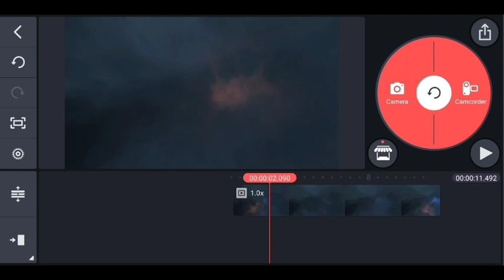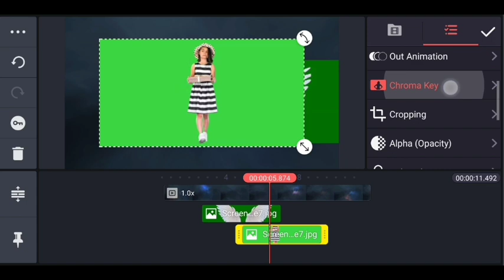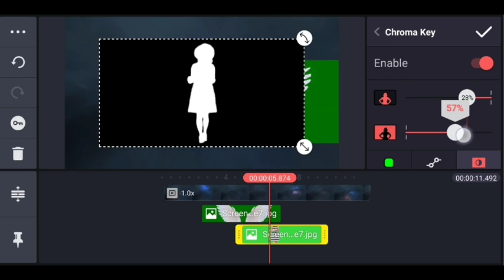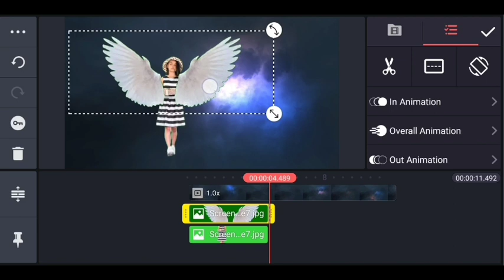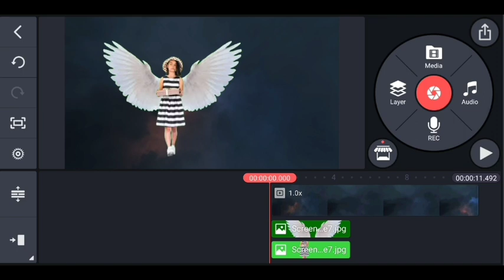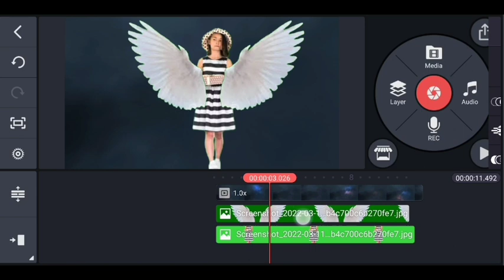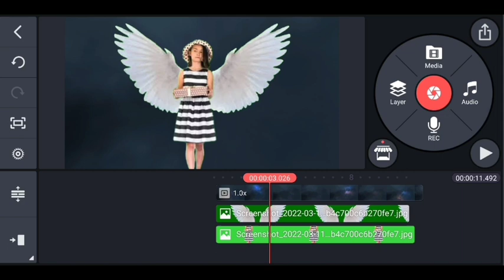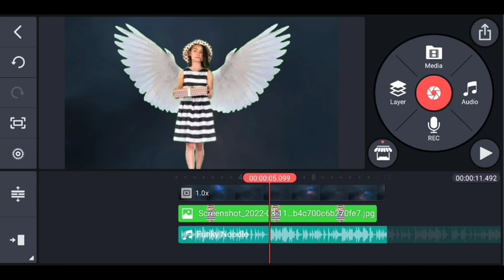आसानी से सिखे Kinemaster Image Adjustment Feature Editing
Hello friends
       I am Prakash simple boy in India which present in the best knowledge on YouTube how to create videos and how to grow YouTube channel and very important rules community guidelines for YouTube videos YouTube channel every single important knowledge which is important to every youtuber this is present on this content creator video YouTube channel
      We are presenting more than 150 ideas for YouTube channel
       We are presenting all kinemaster application editing creating on this content creator video YouTube channel
       We are presenting all important knowledge for YouTube all important application for YouTube and we are present inspiration motivation videos for every YouTuber new creator new YouTuber